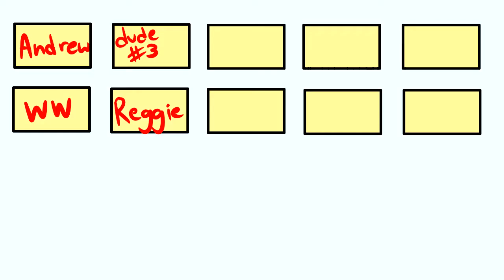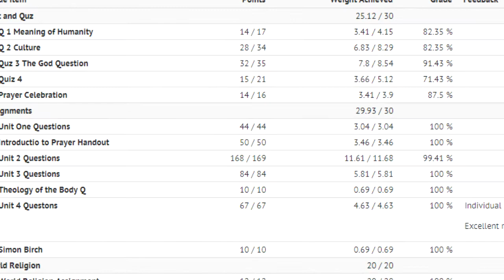Stories from Summer School ft. Glooby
Huge thanks to Glooby for voicing the teacher in this video. He's a fellow animator, so go send him some love! :)

Links~!